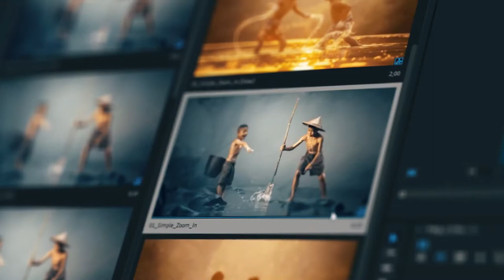Modern Transitions For Premiere PRO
The pack includes 15 resolution setups, ready to go!

Instagram Story IGTV 1080×1920
Instagram Post 1080×1080
Ultra HD 3840×2160
4K Scope 4096×1716
2K 2048×1152
2K Scope 2048×858
GoPro 2704×1520
4K 4096×2160
4K Flat 3996×2160
4K Scope 4096×17160
Full 4K 4096×3072
Full HD PLUS 1920×1280
HD 1280×720
WQHD 3440×1440
2000+ Transitions with Sound FX
The latest update includes 2000 transitions for Premiere Pro CC19 and above, in 38 categories.
This pack will give the professional boost you were looking for!

Features
Drag and Drop method.
Fast Live Preview gallery inside Premiere Pro.
Transitions are optimized to work with any resolution.
15 ready to go resolutions
Works with any FPS.
Video tutorials step by step.
Video tutorial how increase Premiere’s Pro perfomance.
Sound effect for each transition.
No plugins require.d
Fast render.
Free updates (15 until now).